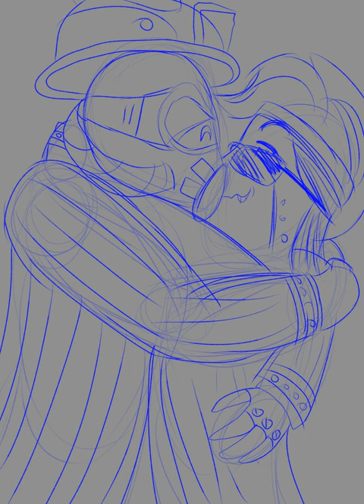Toontown Corporate Clash - Graham Payser and Flint Bonpyre Embrace [SPEEDPAINT]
help im obsessed with them